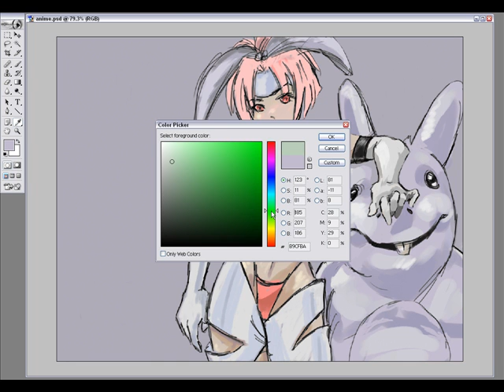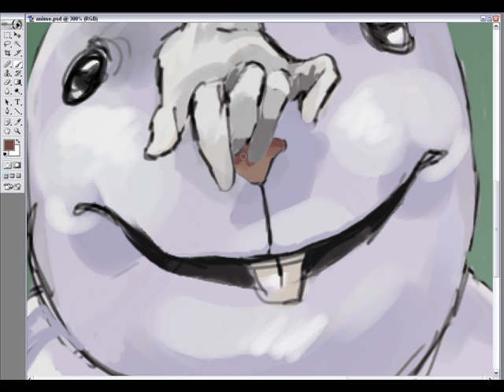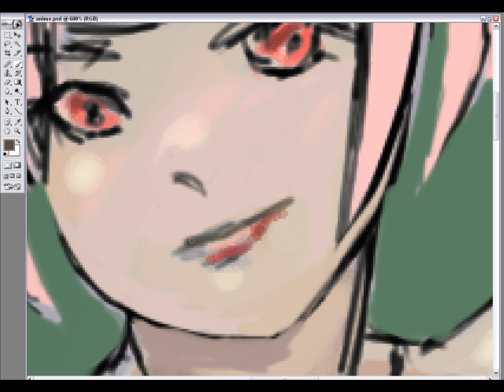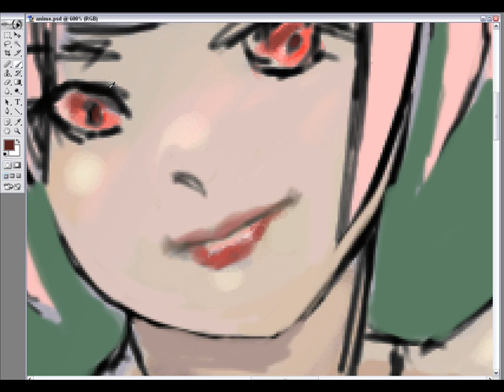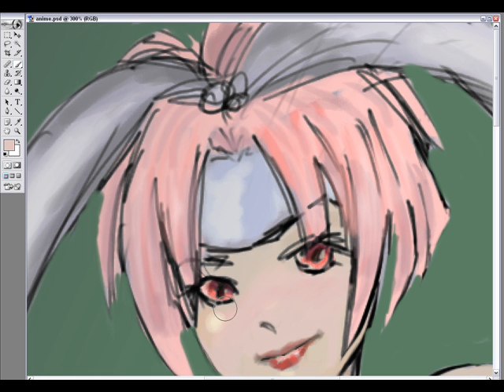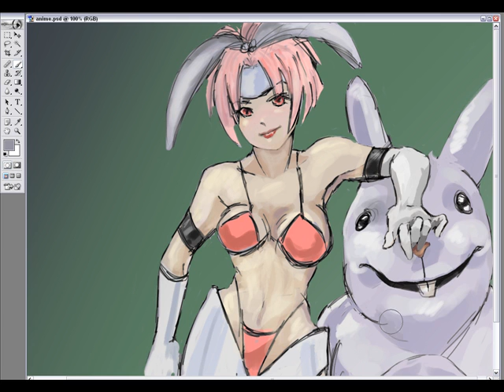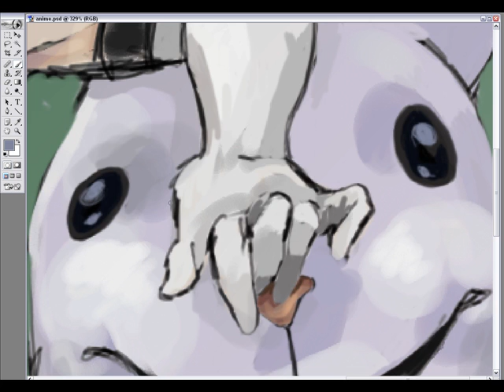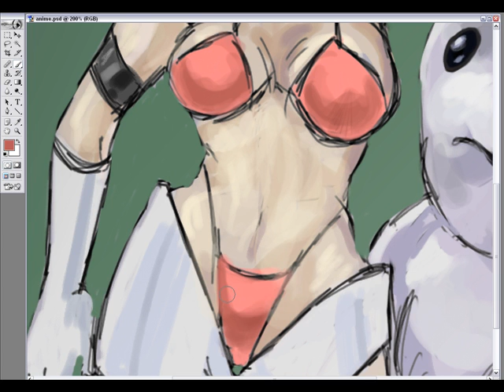A Girl and Her Doll- Phase 3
Part 3 of the anime pic.

Tools:
Photoshop
Camtasia Studio
Wacom Tablet

is a growing community of artists all working to improve and help each other, it's free to join, so if you want to recieve comments or critiques on your work, or maybe offer some advice, head on over!